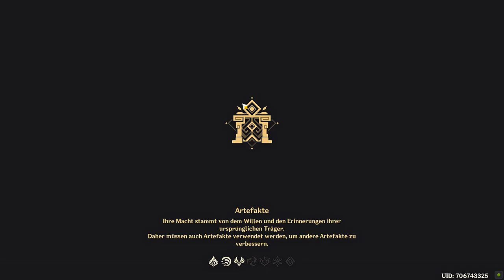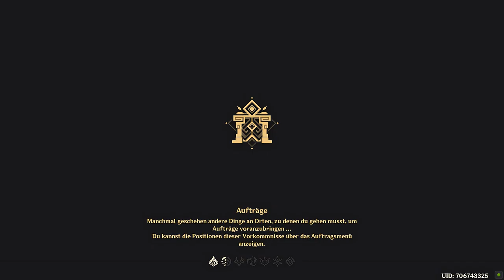Genshin Impact - Event - Hyakunin Ikki - T3 - 2022.10.12